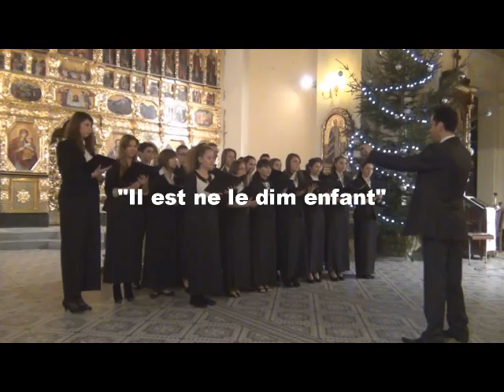Vox Juwentum -VI Młodzieżowe Warsztaty Chóralne "Kolędujmy razem"